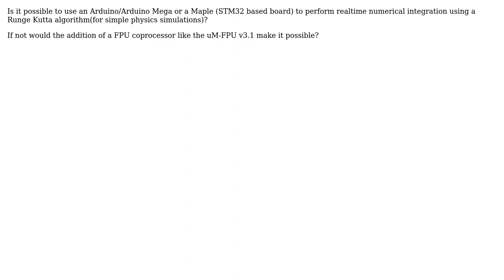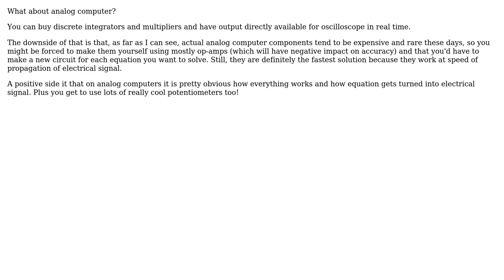Solving differential equations numerically using Arduino (3 Solutions!!)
Solving differential equations numerically using Arduino

With thanks & praise to God, and with thanks to the many people who have made this project possible! | Content (except music & images) licensed under CC BY-SA | Music | Images & others | With thanks to user Olli user Daniel user AndrejaKo user Alexdagre8 and the Stack Exchange Network Trademarks are property of their respective owners. You are responsible for your own actions.